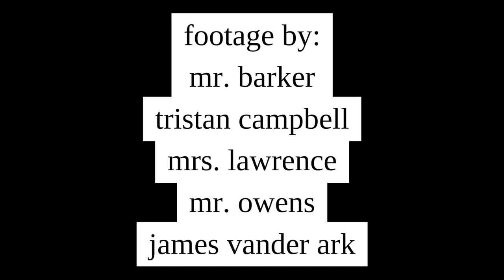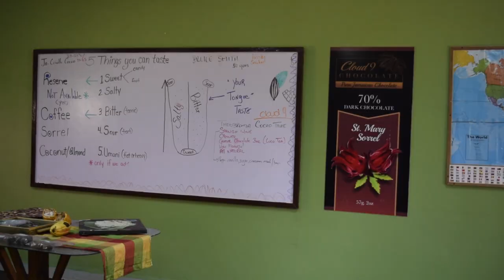kcc senior missions trip 2023.